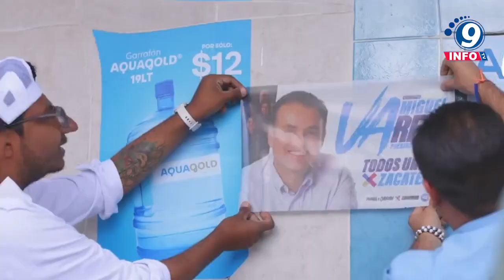Respalda dirigencia nacional del PAN defensa del triunfo de Miguel Varela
El dirigente nacional del Partido Acción Nacional Marko Cortés Mendoza, visitó Zacatecas para manifestar su postura hacia la defensa del triunfo de Miguel Varela, ante el Tribunal de Justicia Electoral del Estado de Zacatecas. “Hoy venimos aquí a Zacatecas a respaldar a Miguel Varela, quien ganó a la buena. La intentona de los que están enfrente no se va a permitir, vamos a defender este triunfo que es del pueblo de Zacatecas”, afirmó el Presidente del CEN. En su intervención, luego de la Audiencia de Alegato de Oídas por el juicio de nulidad, Noemí Luna, Diputada Federal y Secretaria General del Comité Ejecutivo Nacional del PAN, refrendo el apoyo total del partido hacia la defensa del proceso ganado en las urnas el pasado 2 de junio.